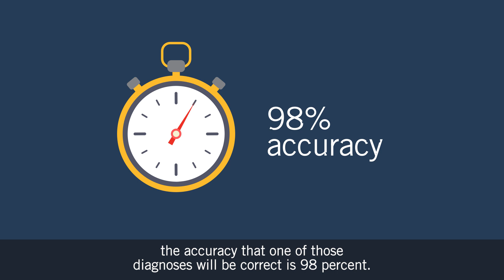How Can AI Reduce Misdiagnosis?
Eric Topol, MD, founder and director of The Scripps Research Translational Institute and author of Deep Medicine: How Artificial Intelligence Can Make Healthcare Human Again, explores how artificial intelligence (AI) might be used to reduce misdiagnoses. This is the second in a series on AI in medicine that Dr. Topol has done in conjunction with The Doctors Company.